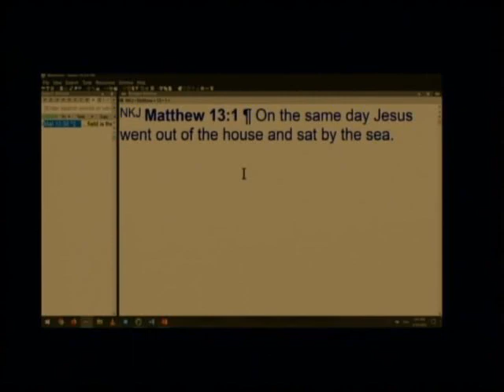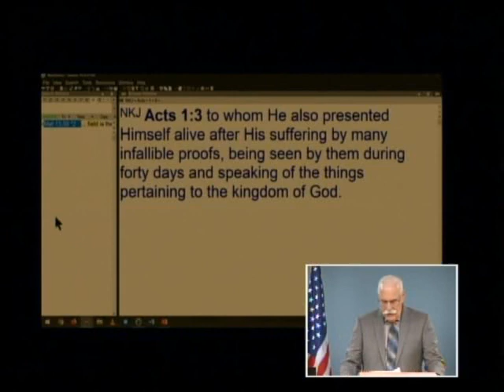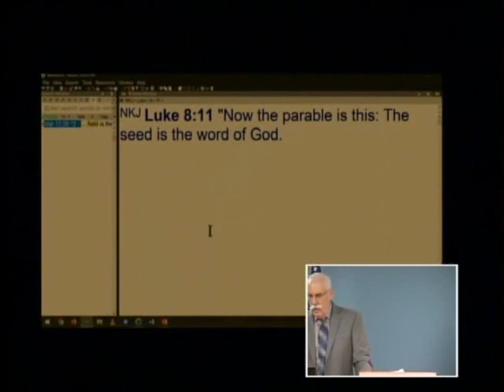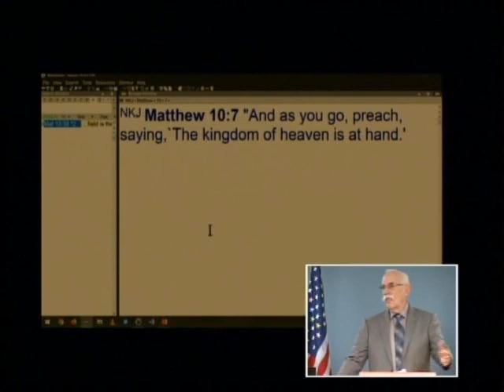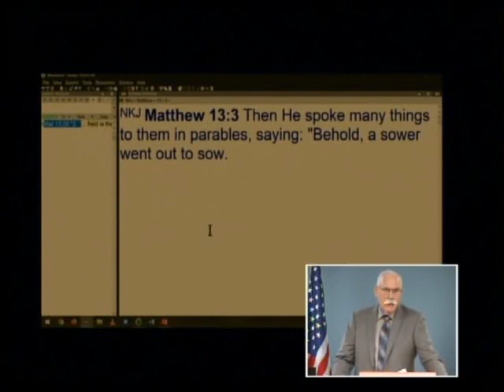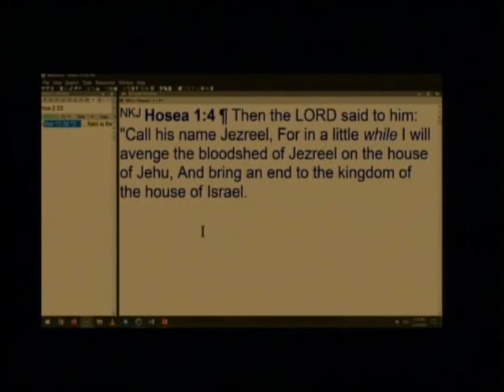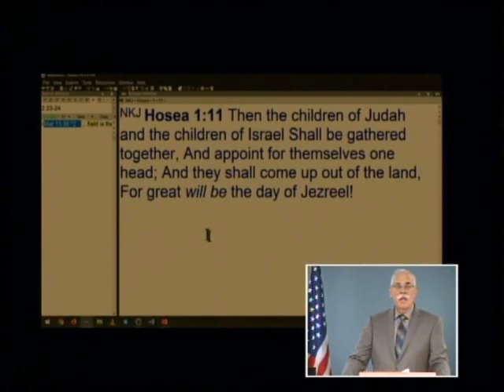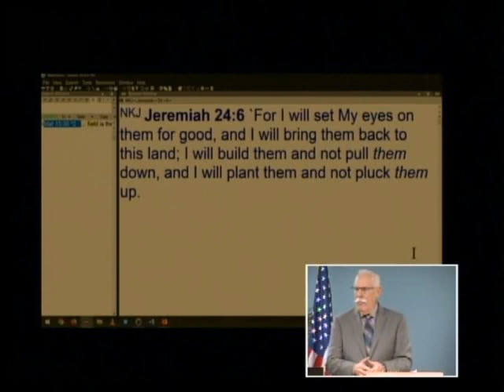Guest Speaker, Jim Myers - Parable of the Sower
Guest Speaker, Jim Myers - Parable of the Sower. Matthew 13:1-9, 18-23. February 13, 2020